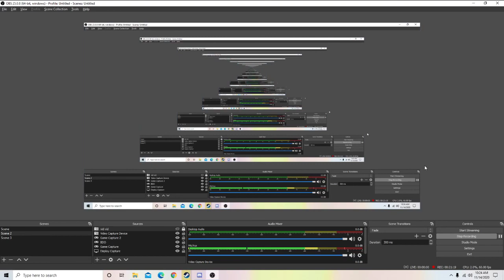TinCan Vs The Wiafu's Episode 1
In this video Tincan in tincan fashion defends the hill from wiafu's.